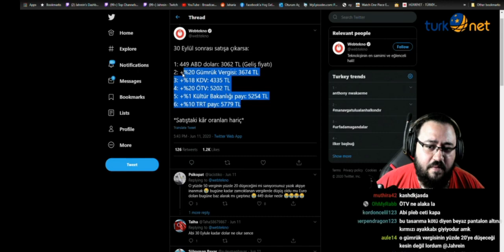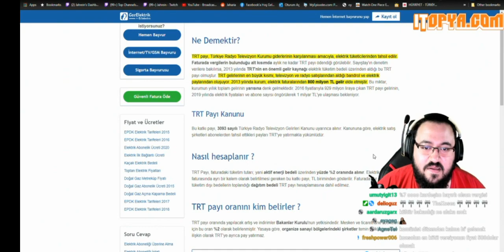Jahrein PS5 Tanıtımı ve Türkiye'de uygulanan vergiler hakkında konuşuyor TRT Vergisi?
Jahrein izliyor jahrein geyik jahrein keemstar jahrein twitch wtcn kendinemüzisyen elraen jahrein webtekno tweet